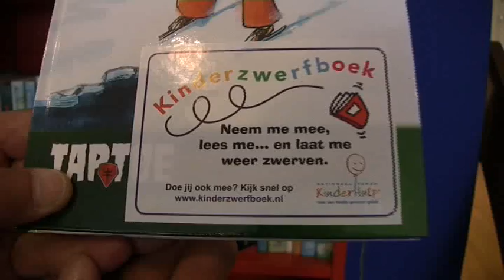Cineac Noord - Opening Kinderzwerfboekenkast Bewonersorganisatie Blijdorp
Bij Bewonersorganisatie Blijdorp is het project Kinderzwerfboekenkast van start gegaan.